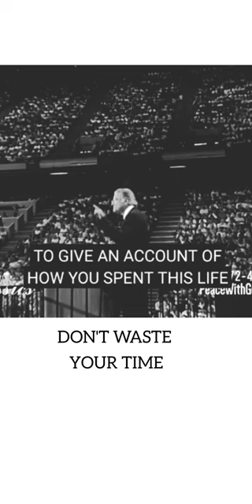Death is uncertain, Dont waste your Time- Billy Graham Mohan C Lazarus Vincent Selva Walk With Jesus